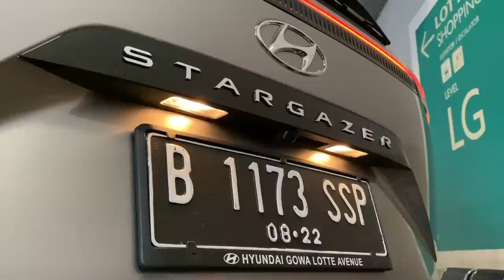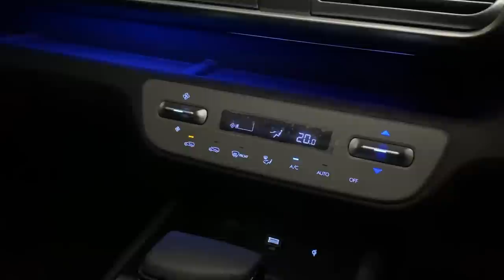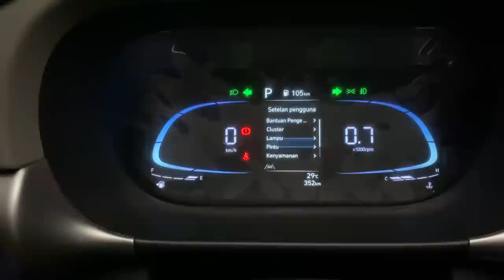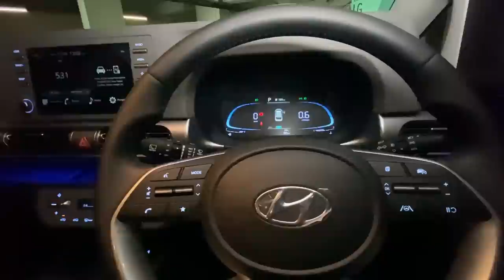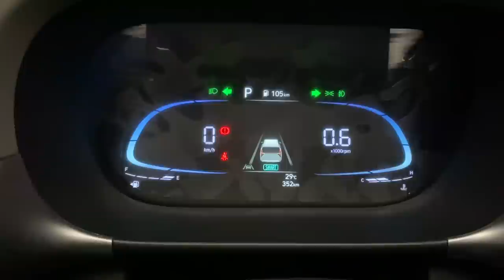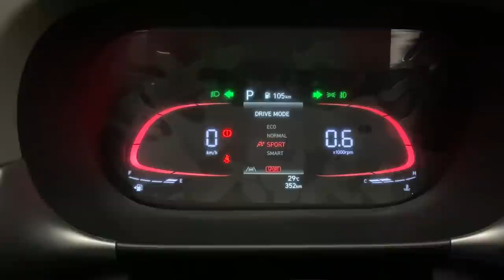HYUNDAI STARGAZER 2022 TIPE PRIME HARGA DAN PROMO CUMA 20 JUTAAN UNIT READY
PEMBELIAN

HATUR NUHUN
ENJOOOYYY